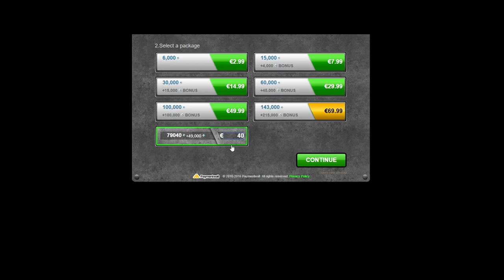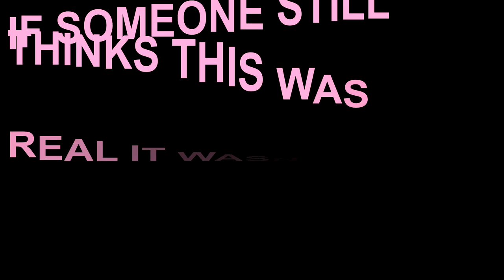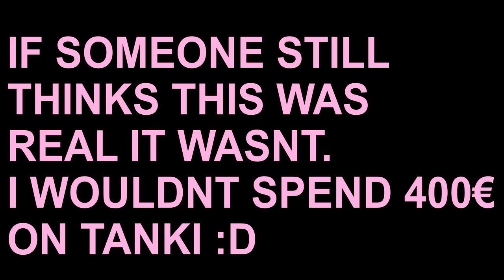4 MILLION CRYSTALS WITH 400€. Buying XP XT's and All M3's!!!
HUGE GARAGE UPGRADE. I Bought Nearly 4 MILLION Crystals With 400€ (450$) And i Bought Railgun XT, Hornet XT And All M3 and Lots Of Paints!! Please Leave A Like This Is INSANE.

Video Songs: Different Heaven - Far Away, Ship Wrek & Zookeepers - Ark